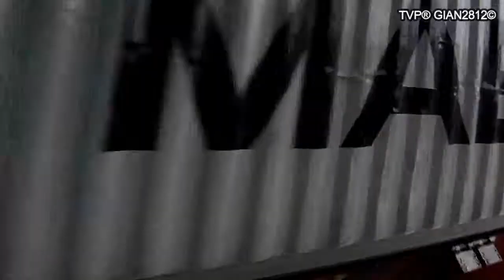All Kinds Trains in Rogoredo, Milan - Treni d'ogni tipo a Rogoredo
Prima parte di una piovosa giornata d'inizio febbraio (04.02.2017) davvero molto ricca di transiti di treni d'ogni tipo e soprattutto per tutti i gusti: Tigri, Caimano, Tartaruga, ETR 470, E 189, E 474, E 484, E 483, E 402B, Thello, IC, Frecciarossa, ETR 1000, Italo, Frecciabianca, TSR, Regio e chi più ne ha più ne metta. Buona visione.

First part of a rainy day of February (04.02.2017) very busy with trains of all kinds and especially for all tastes: Tigers, Caimano, Turtle, ETR 470, E 189, E 474, E 484 , E 483, E 402B, Thello, IC, Frecciarossa, ETR 1000, Italo, Frecciabianca, TSR, Regio and the more you put them in. Good vision.